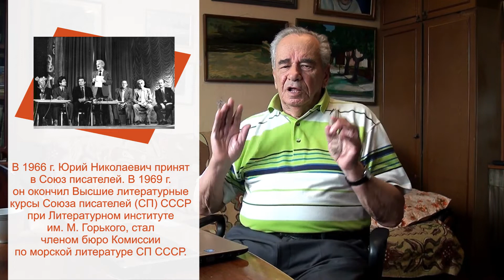Острова памяти. Иванов Юрий Николаевич (1928-1994)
Воспоминания Олега Глушкина о калининградских писателях - участниках Великой Отечественной войны
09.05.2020. Калининградская областная научная библиотека